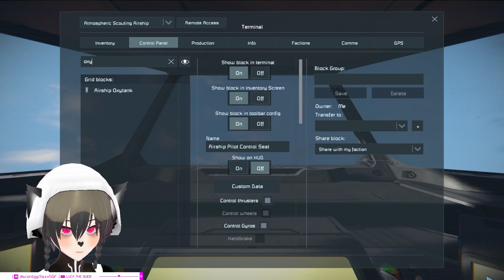This Ship Almost Crashed - Space Engineers Critical Ship Review, Atmospheric Scouting Airship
A critical ship review of the Atmospheric Scouting Ship by Wise Cat on Space Engineers, the ship can certainly fits its purpose with some more while looking unique thanks to some of its onboard features though weaponries, thrust, internal productions and power generation might be a bit lacking especially for prolonged scouting missions

This Airship Almost Killed me - Space Engineers Critical Ship Review, Atmospheric Scouting Airship